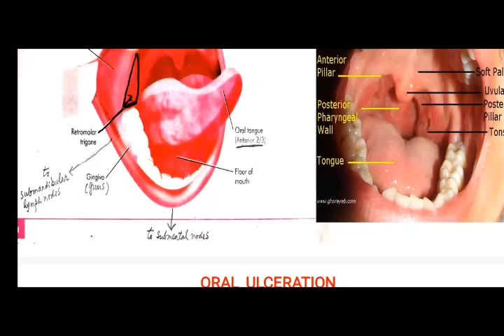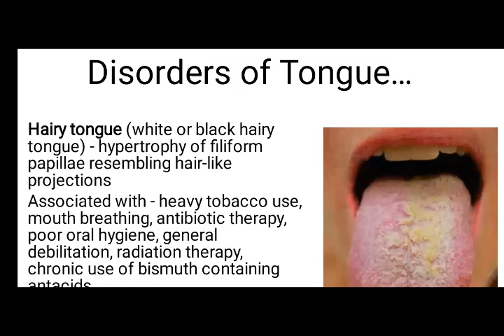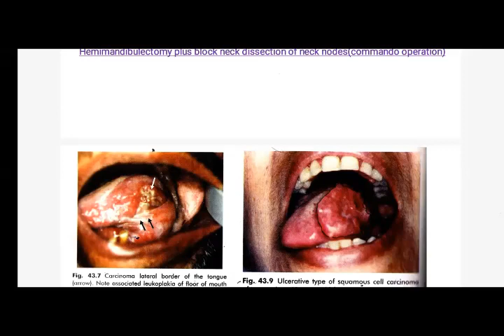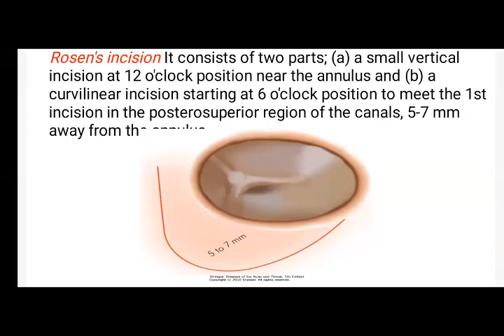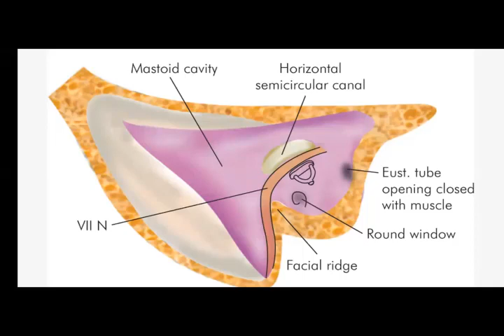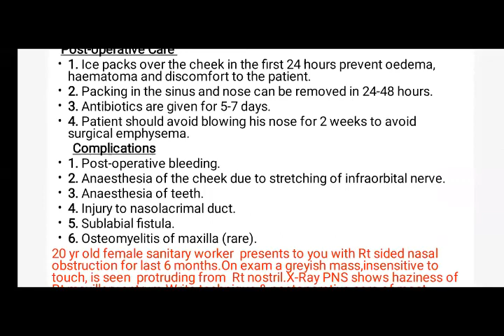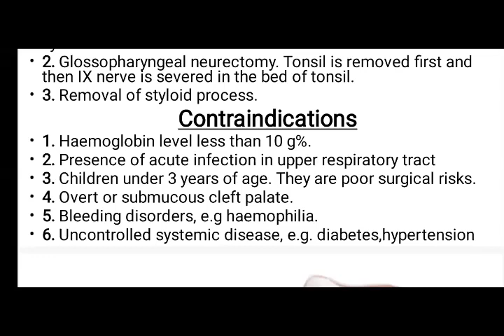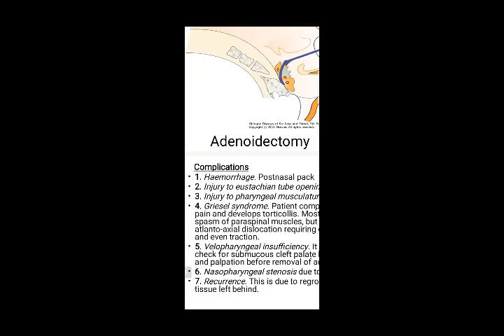6 6 2020 Revision Ear 6